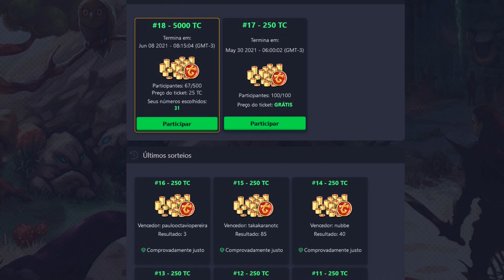How good was Scarlett Etzel as the boosted boss in Tibia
Scarlett Etzel was finally the boosted boss in Tibia and here is my stats from killing 6 Scarlett during that day. Scarlett Etzel is one of my main money making methods and I was hyped it was boosted.

Killing the boosted boss in Tibia is a really good way to make money. Scarlett Etzel is probably one of the easiest bosses to kill solo and one that can give you alot of money. The boosted boss came to tibia with the winter update and increases the loot by 2.5 times. The reason why this does not have an major impact on Scarlett is that she has  less than 1 % drop rate on most of her items. The bosses in Tibia is profitable and You should not miss an opportunity to make profit in this game! So the next time Scarlett comes around as the boosted boss you know what to do! Go to cobra bastion and grab the loot!

Portuguese
Scarlett Etzel foi finalmente o chefe impulsionado no Tibia e aqui estão minhas estatísticas de matar 6 Scarlett durante esse dia. Scarlett Etzel é um dos meus principais métodos de ganhar dinheiro e fiquei empolgado por ter sido impulsionado.

Matar o boss boosted no Tibia é uma boa maneira de ganhar dinheiro. Scarlett Etzel é provavelmente um dos chefes mais fáceis de matar sozinho e que pode lhe dar muito dinheiro. O boss impulsionado chegou ao tibia com a atualização de inverno e aumenta o loot em 2,5 vezes. A razão pela qual isso não tem um grande impacto em Scarlett é que ela tem uma taxa de queda  1% na maioria de seus itens. Os chefes no Tibia são lucrativos e você não deve perder a oportunidade de lucrar neste jogo! Então, da próxima vez que Scarlett aparecer como o chefe impulsionado, você sabe o que fazer! Vá para o bastião da cobra e pegue o saque!

Polish
Scarlett Etzel była w końcu wzmocnionym bossem w Tibii, a oto moje statystyki z zabicia 6 Scarlett tego dnia. Scarlett Etzel jest jedną z moich głównych metod zarabiania pieniędzy i byłam podekscytowana, że ​​została wzmocniona.

Zabicie wzmocnionego bossa w Tibii to naprawdę dobry sposób na zarobienie pieniędzy. Scarlett Etzel jest prawdopodobnie jednym z najłatwiejszych bossów do zabicia solo i takim, który może dać ci dużo pieniędzy. Wzmocniony boss pojawił się w Tibii wraz z zimową aktualizacją i zwiększa łupy o 2,5 razy. Powodem, dla którego nie ma to większego wpływu na Scarlett, jest to, że większość jej przedmiotów jest mniej niż 1%. Bossowie w Tibii są dochodowi i nie powinieneś przegapić okazji do zarabiania w tej grze! Więc następnym razem, gdy Scarlett pojawi się jako wzmocniony boss, wiesz, co robić! Idź do bastionu kobry i zgarnij łup!

Spanish
Scarlett Etzel finalmente fue la jefa impulsada en Tibia y aquí están mis estadísticas de matar a 6 Scarlett durante ese día. Scarlett Etzel es uno de mis principales métodos para ganar dinero y me entusiasmó que se impulsara.

Matar al jefe potenciado en Tibia es una muy buena forma de ganar dinero. Scarlett Etzel es probablemente uno de los jefes más fáciles de matar solo y uno que puede darte mucho dinero. El jefe potenciado llegó a tibia con la actualización de invierno y aumenta el botín 2,5 veces. La razón por la que esto no tiene un gran impacto en Scarlett es que tiene una tasa de abandono 1 % en la mayoría de sus artículos. ¡Los jefes en Tibia son rentables y no debes perder la oportunidad de obtener ganancias en este juego! Entonces, la próxima vez que Scarlett aparezca como la jefa potenciada, ¡ya sabrá qué hacer! ¡Ve al bastión de la cobra y toma el botín!